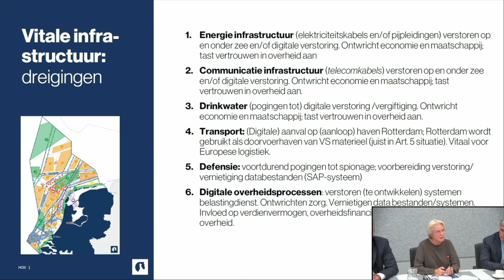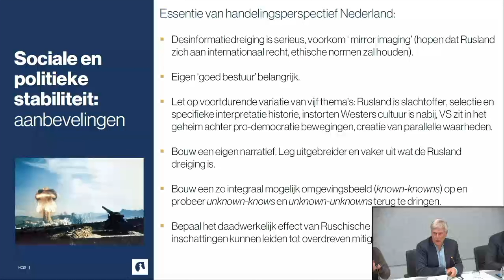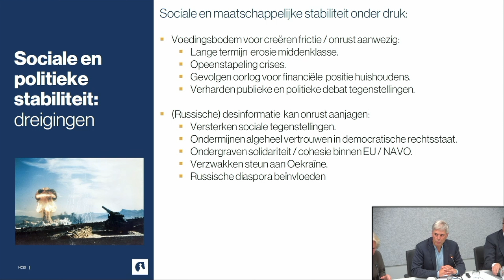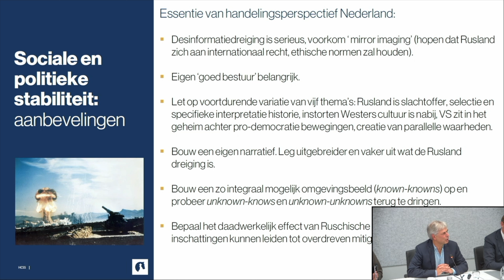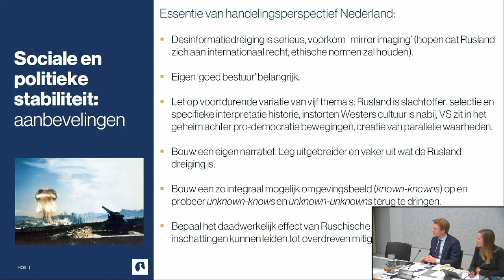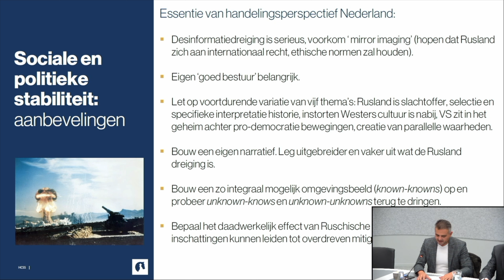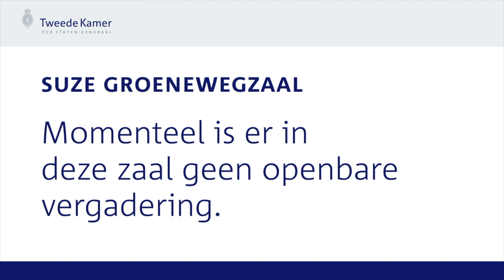HCSS-advies Impact Russische aanvalsoorlog op urgente kwetsbaarheden van Nederland. 29-09-2022.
HCSS-advies Impact Russische aanvalsoorlog op urgente kwetsbaarheden van Nederland. 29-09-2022. Vaste Commissie voor Buitenlandse Zaken.

00:00. De heer Brekelmans
02:00. De heer Ten Broeke
07:00. De heer Bekkers
20:00. Mevrouw Van Geuns
17:40De heer Brekelmans